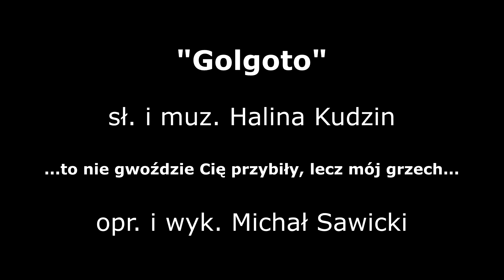GOLGOTO | COVER | AKORDEON | BOSSMusicLomza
W czasie Wielkiego Postu postanowiłem opracować kilka pieśni religijnych. Miłego odbioru :)

Intro Am Dm G E7
Zwr. Am Am7 Am Am7 /x2
         Dm7 E4-E Am7 F2  Dm7 E4-E
Ref. Am Dm7 G4-G C7+ E4-E
        Am  Dm7 Am E4-E Am  //x2